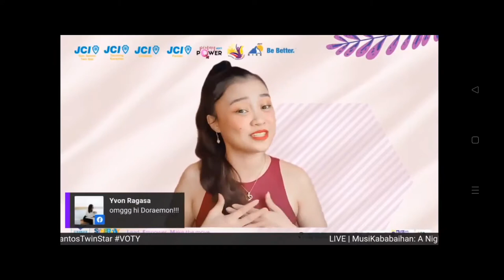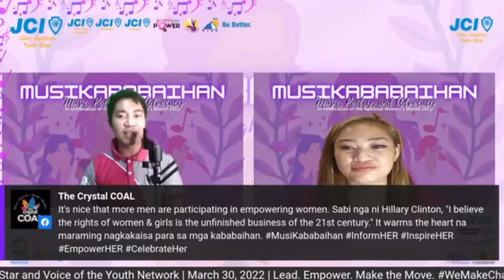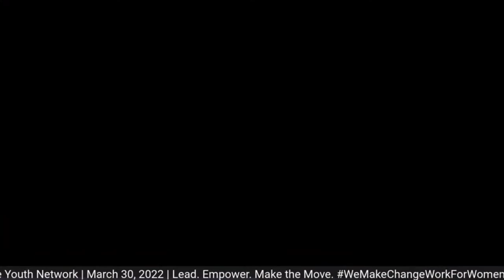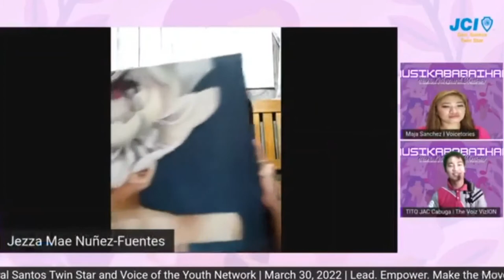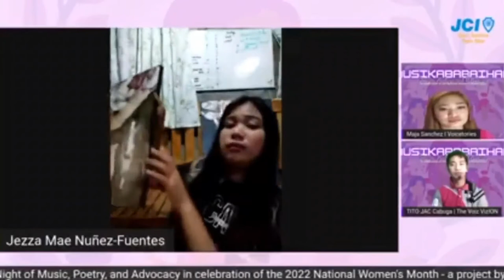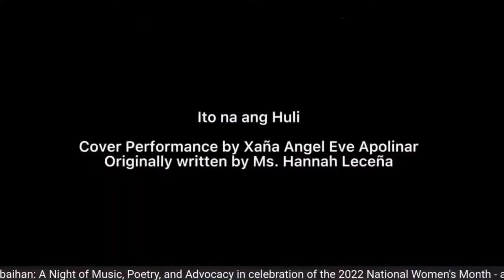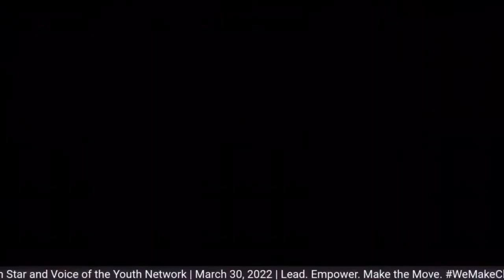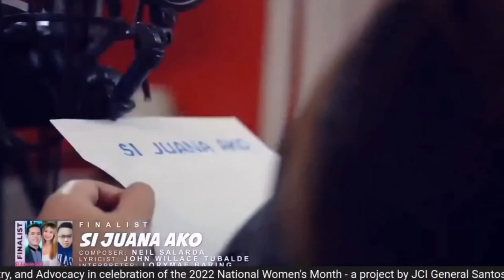"MUSIKABABAIHAN" Online Event by JCI General Santos "Twin Star"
I am so honored to be part of this amazing, inspiring and empowering event of JCI General Santos "Twin Star" as their Co-Host.

"MUSIKABABAIHAN" - A Night of Songs, Poetry, and Advocacy, LIVE in JCI General Santos "Twin Star" Facebook Page, Voice of the Youth Network Facebook Page, and PapaLemTV Official Youtube Channel. A celebration of the National Women's Month.

Let's be informed on Women's Rights from youth and women advocates, be inspired by success stories of courageous women who have won difficult battles, be empowered on different topics related to women empowerment through spoken poetry performances, and celebrate the Kababaihan spirit with Musika from various performers!

MusiKababaihan is co-presented by JCI Tacurong Kampilan JCI Panabo, JCI Cotabato, Voice of the Youth (VOTY) Network, PapaLemTV Official Youtube Channel, Family Planning Organization of the Philippines (FPOP) SOCCSKSARGEN Chapter, Certified Voice Artist Program (CVAP) - CreativSingers, Songspell Philippines, and Youth Affairs and Development Office (YADO) - General Santos City.

Lead. Empower. Make the move.